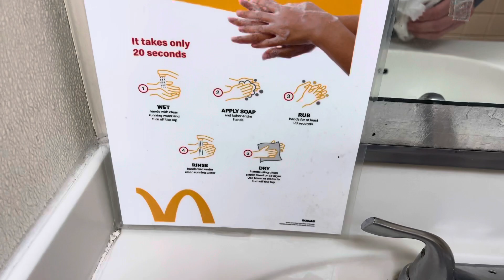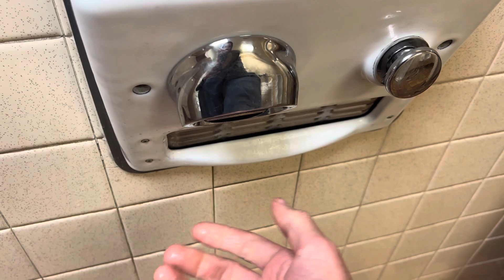McDonalds Mens Restroom 10/1/2022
PROS
1) change table
2) large urinal
3) fancy floor

CONS
1) weak hand dryer
2) old tp holder still there not being used
3) only one stall

Average restroom in my opinion